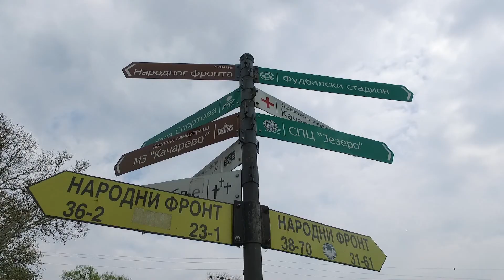Znaci moga mesta ep.141 01.05.2017.